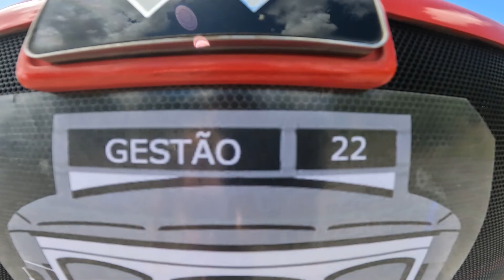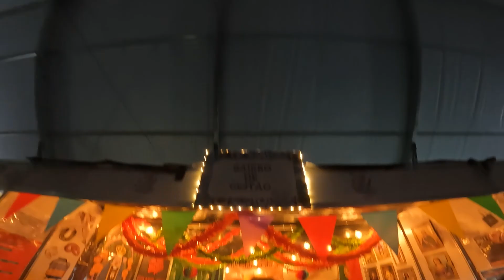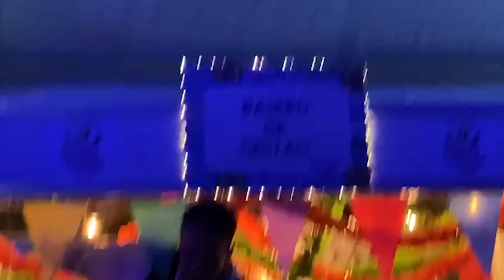Desfile da Cerveja & Jantar de Curso - GESTÃO 2022 🎓🍻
Localização:
- Leiria, Portugal
- Politécnico de Leiria - ESTG
- Grelha Restaurante
- Semana Académica de Leiria

Vídeo:
- Produção: Miguel Menezes Photography
- Captação: Miguel Menezes
- Edição : Miguel Menezes

- Uber: 9641kj
- Bolt: XABHAX
- Glovo: FPV4JJQ
- Wish: sgzjnsz
- Moey: MOEY783Y4!